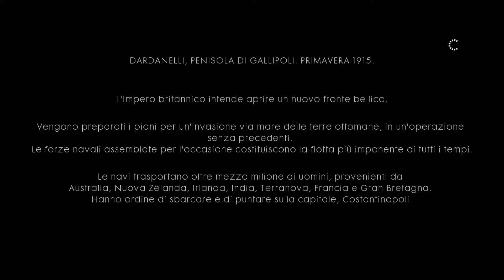تختيم لعبة باتل فيلد 1 مدبلج باللغه ايطالية -Battlefield 1